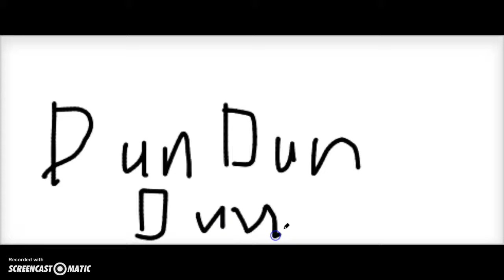Minecraft Shorts: The Sewer [2]